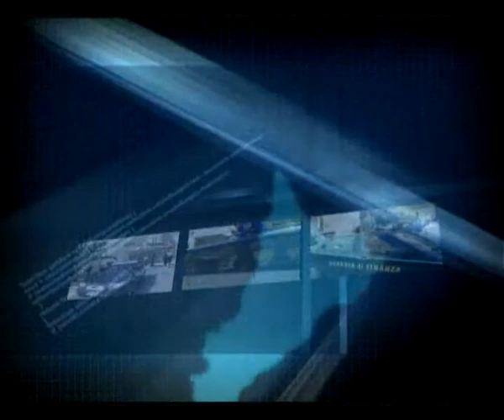Telegiornale Studio98 1 giugno 2013 parte 3